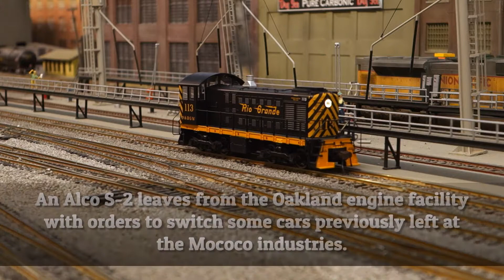Smoky Alco S-2 Switching at CarquinezMRR (CMRS) [shorter version]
An Alco S-2 leaves from the Oakland engine facility with orders to switch some cars previously left at the Mococo industries.

🚂 Shot on location at Carquinez Model Railroad Society, H0 Scale DCC layout.

FX Editor: Fusion

This is a shorter version of published earlier on TO.